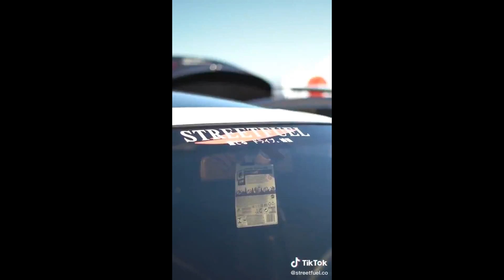31 janvier 2022